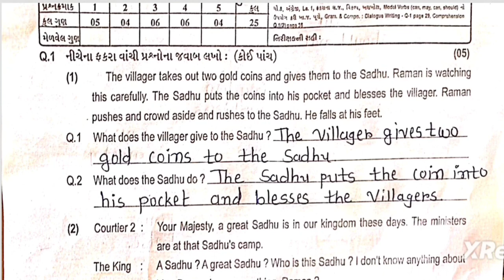STD 8 English Test Paper Solution 27 12 23